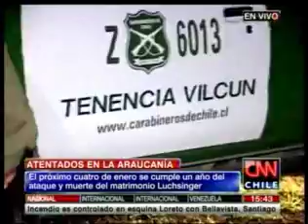María Cristina Urra sobre conflicto en La Araucanía: "Lo que estamos viviendo aquí es terrorismo"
La Pdta. Asociación de víctimas de violencia rural profundizó en la agudización del conflicto en La Araucanía